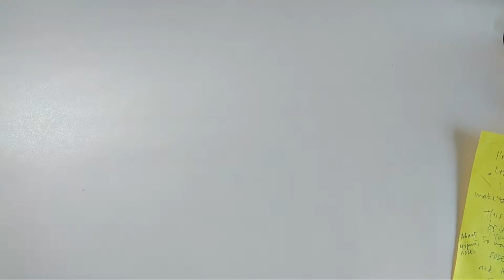Origami Kawasaki Rose Tutorial | how to make origami rose flower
another origami rose style

this time i made full bloom kawasaki rose origami. a little difficult but worth it to make

i made it step by step, and make lines to make it easier to follow
origami tutorial for beginners
you can make it from any paper at home like newspaper, used book, etc. cut into 12 x12 cm

HAPPY CRAFTING